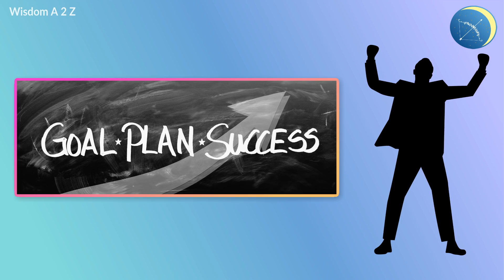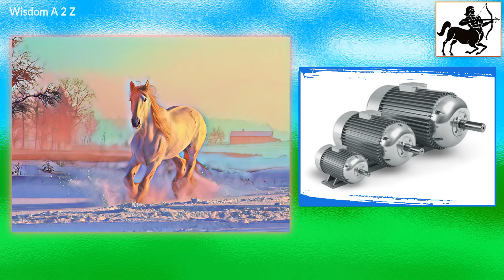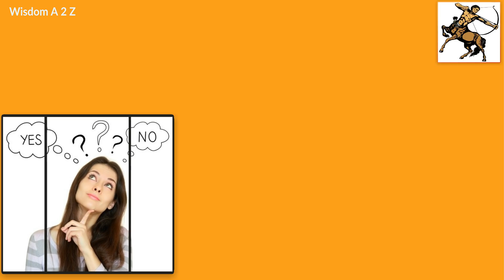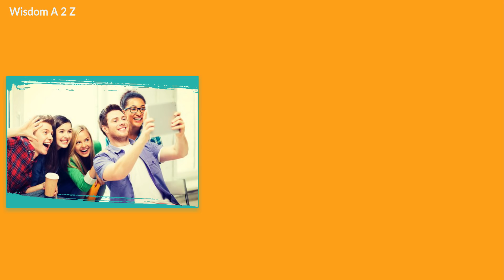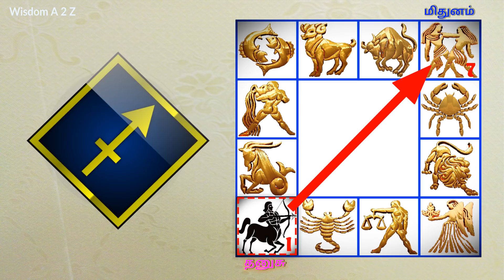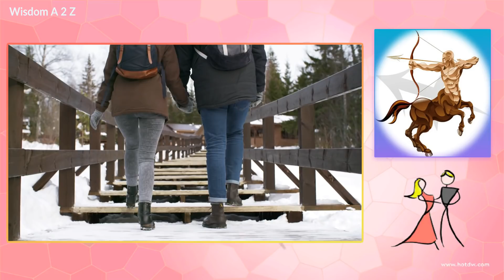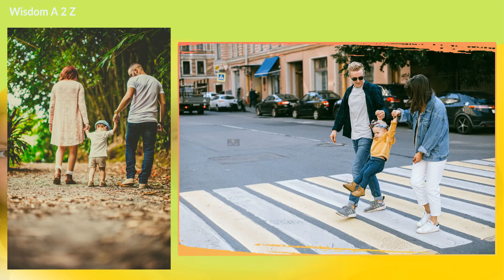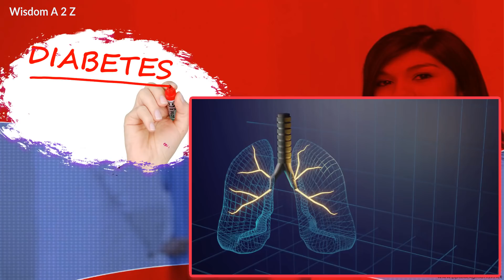Dhanusu rasi I Tamil I Characteristics I Sagittarius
Dhanusu rasi is 9th rasi of astrology chart and it is also called as bhagyasthana. Lord Guru is the ruler of Dhanusu rasi. Dhanusu consists of 3 stars that is moolam, pooradam and uthiradam1 padha. This video explores the hidden secrets and characteristics of Dhanusu rasi in Tamil language. Also discussed about its unique nature and the selection of suitable life partner according to rasi porutham.

# Dhanusu rasi